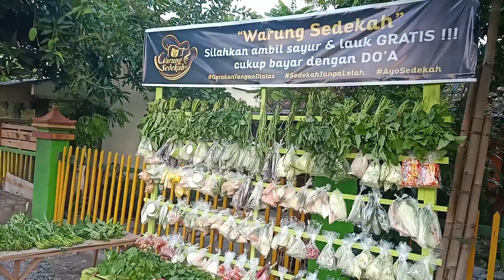Sedekah harian sayur lauk gratis di Ngale untuk membantu masyarakat 26 Agustus 2020(2)